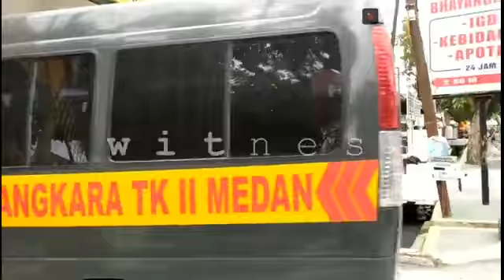Victim Bodies of Medan City Police Suicide Bombing Arrived at Bhayangkara Hospital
For video description and to buy the broadcast right for this video, please click the link below;

Witness.id is the first and only Online News Market in Indonesia, we provide curated and verified amateur news video, bespoke crewing service is also available on request.
JENAZAH KORBAN PELAKU BOM BUNUH DIRI DI MAPOLRESTABES MEDAN TIBA DI RS BHAYANGKARA

Harga: IDR 350,000

Untuk mengakses deskripsi dan membeli hak siar video ini, silahkan klik link di bawa ini;

Witness.id adalah platform digital marketplace pertama dan satu-satunya untuk Video Berita Amatir yang sudah diverifikasi dan dikurasi. Kami juga menyediakan pekerja lepas (freelance) untuk tujuan editorial / peliputan berita di seluruh Indonesia.